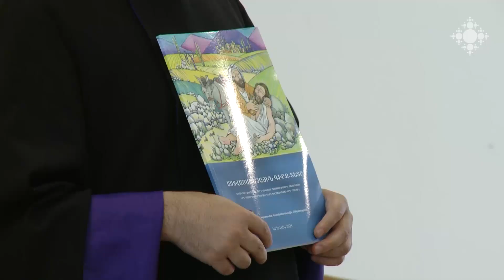Հայ եկեղեցու պատմություն առարկայի ուսուցիչների համար սեմինար է կազմակերպվել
Մայր Աթոռ Սուրբ Էջմիածնի քրիստոնեական դաստիարակության կենտրոնը սեմինար էր կազմակերպել «Պատմական աղանդներ. Պավլիկյան և Թոնդրակյան շարժումները» թեմայով: Մասնակցում էին Էջմիածնի և տարածաշրջանի դպրոցների Հայ եկեղեցու պատմություն առարկայի ուսուցիչները: Օրվա բանախոսն էր պատմական գիտությունների թեկնածու, դոցենտ  Աշոտ Մանուչարյանը:

A Seminar was Organized for the Teachers of the Subject of History of the Armenian Church

The Christian Education Center of the Mother See of Holy Etchmiadzin organized a seminar on "Historical Sects. Pavlikyan and Tondrakyan movements". Participating were the teachers of the subject of the history of the Armenian Church from the schools of Etchmiadzin and the region. The speaker of the day was Ashot Manucharyan, Candidate of Historical Sciences, Associate Professor.